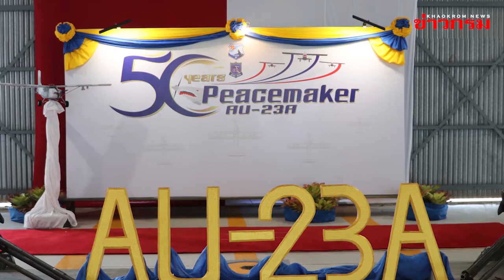ผบ.ทอ.ประธานพิธีครบรอบ 50 ปี ในการบรรจุเครื่องบินโจมตี AU-23A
พลอากาศเอก อลงกรณ์วัณณรถ ผู้บัญชาการทหารอากาศ เป็นประธานในกิจกรรมเนื่องในโอกาสครบรอบ 50 ปี ในการบรรจุเครื่องบินโจมตีและธุรการแบบที่ 2 (บ.จธ.2)หรือ AU-23A เข้าประจำการในกองทัพอากาศ พร้อมการดำเนินโครงการพัฒนาขีดความสามารถเพื่อให้มีความพร้อมในการปฏิบัติภารกิจที่ทันสมัย และสามารถยืดอายุการใช้งานของอากาศยานได้ต่อไป ณ ฝูงบิน 501 กองบิน 5 จังหวัดประจวบคีรีขันธ์